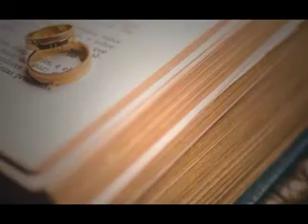Ready To Marriage | Shadi K Liay || Wedding Program 733